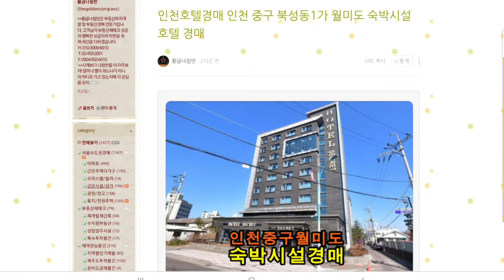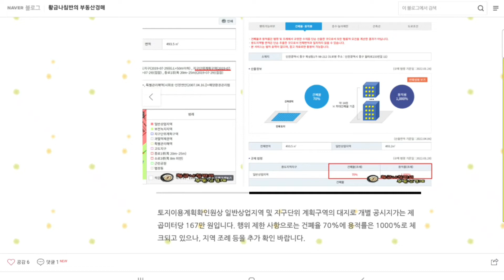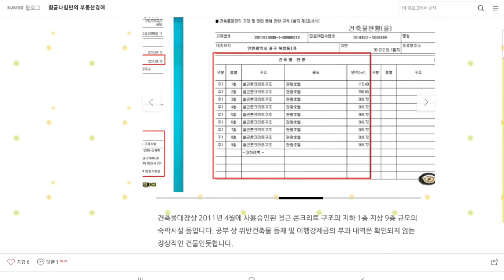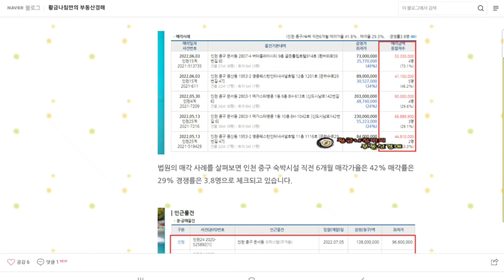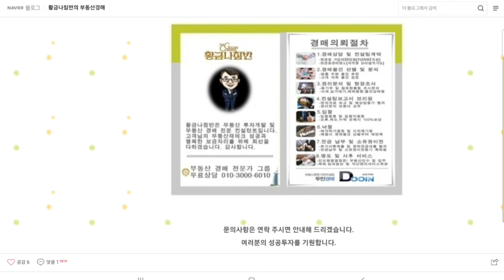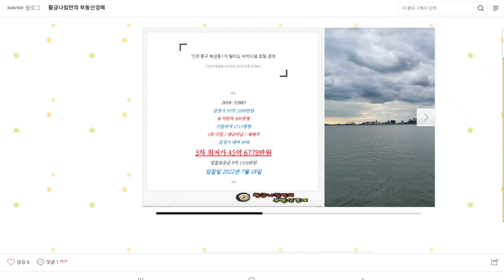인천 중구 북성동 1가 월미도 숙박시설 호텔 경매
[ 인천지방법원 사건번호 2018 타경 32885 ]

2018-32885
2회 낙찰 / 대금 미납 / 재매각
감정가 대비 49%
3차 최저가 45억 6778만 원